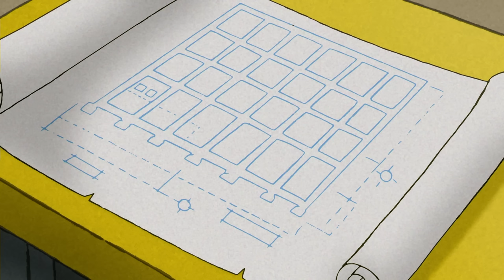Jumping and Swinging 🐵 Curious George 🐵 Kids Cartoon 🐵 Kids Movies 🐵 Videos for Kids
George sees a cricket at the gymnastics competition and follows it.